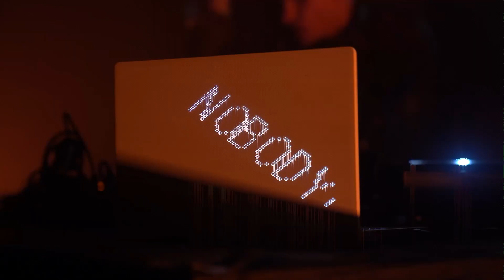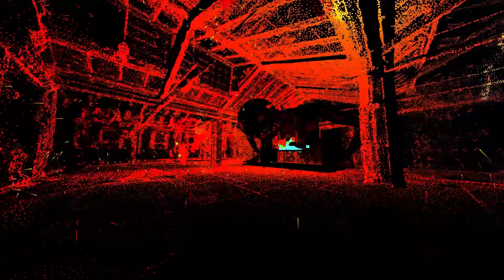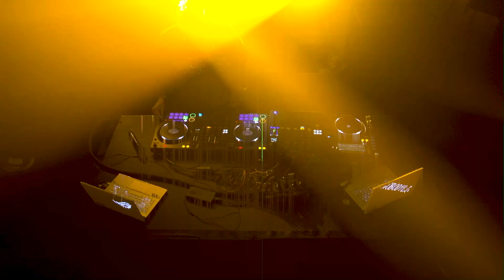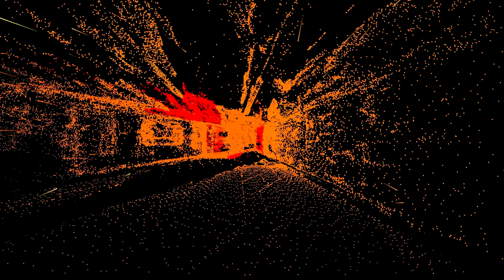ADDICT VIRTUAL — NobodyListen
Ecstatic Virtual Experience by Addict Sound 🔗

Line Up—
Nik Tendo
NobodyListen
Smack DJ Set
yeezuz2020
~veni
Rohony
Kewu

Režie— Flashfaker
Virtuální realita & animace — Lukáš Dřevjaný (oxoo)
Kamera — Petr Žižka, David Stachura, Lukáš Zálesák
Střih — Cashmaker, David Stachura
Světla — Tomáš Dbalý
Zvuk — Radek Kuboš, Jakub Strach
Líza voiceover —  Léna Brauner
Produkce — Matěj Kretík, Vítek Máchal
Technická produkce — Force Production
Foto — Filip Poreba